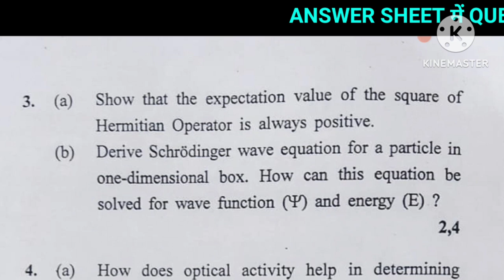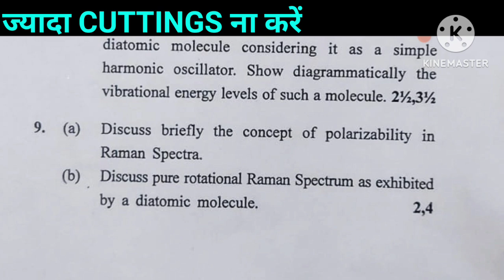B.Sc 5th SEM, PHYSICAL CHEMISTRY, QUESTION PAPER, DECEMBER 2023 || KURUKSHETRA UNIVERSITY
THANKS.